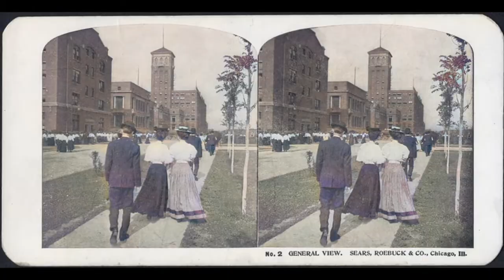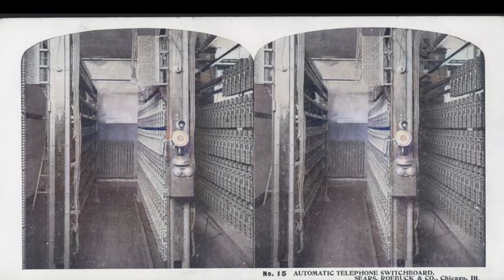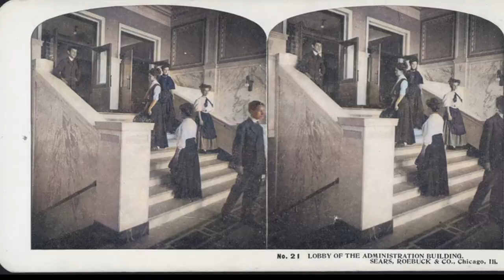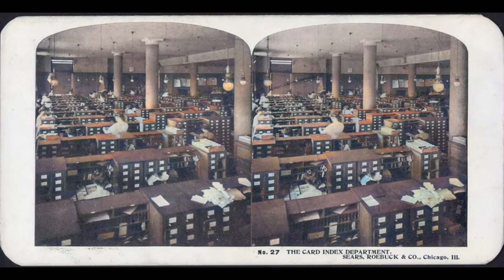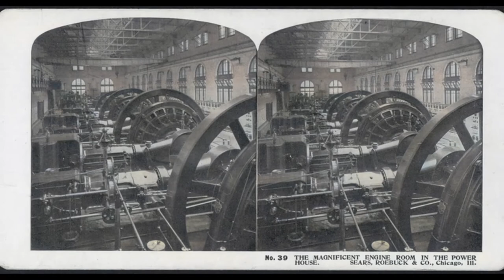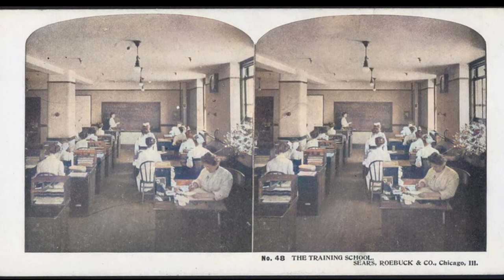In Color - Stereoscopic Views of the Great Plant of Sears, Roebuck and Co. in Chicago, Illinois 1908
The same images as the previous video of the same name but the photographs have been colorized. Sometimes, colorization of older photographs and videos ruin the integrity and can be hard to even look at. These photos have had color added but not a lot - just enough to give them a different perspective. The black and white, original, photographs are great to see but with this color added, a lot more details can be seen.

Historic "Stereoscopic Views of the Great Plant of Sears, Roebuck and Co." Take a trip back in time and look at the structure as well as operations of Sears, Roebuck and Company in Chicago during the early 1900s. These stereographs were published in 1908 and feature the many operations including watchmaking, accounts payable, training room, and even Richard Sears in his office.

The images are courtesy of the Boston Public Library.
The songs played in this video are, "Mister Sears and Roebuck" by Dorothy Shay and Mischa Russell as well as "Mister Sears and Roebuck" by Don Barry and Dana Gibson.